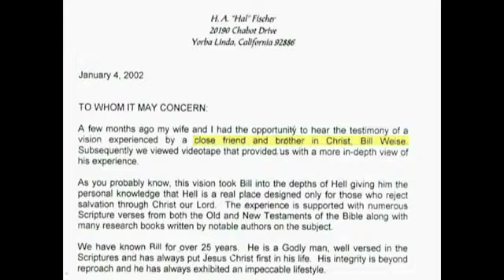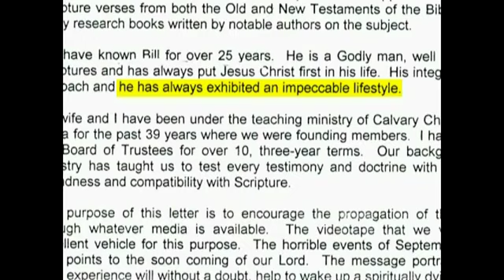Man visits hell! Sees demons!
These people have seen and experienced hell. Why won't you wake up! This is eternity we're talking about.